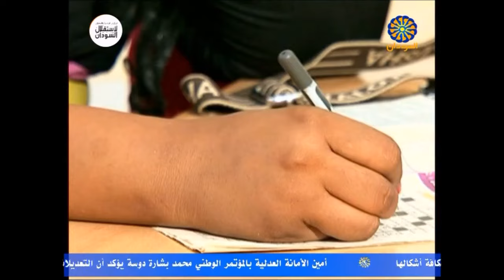العريس - فائزة عمسيب وحسن يوسف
ـــــ